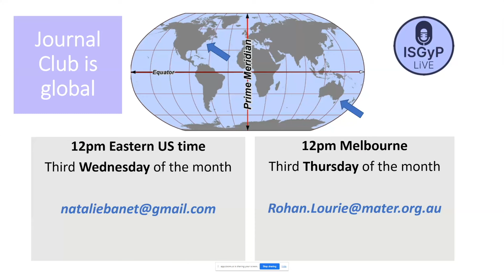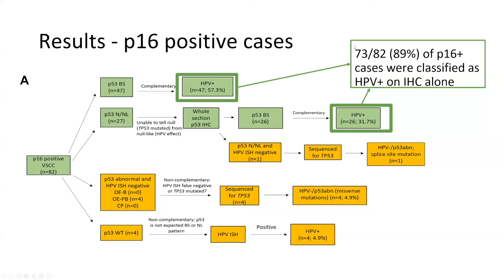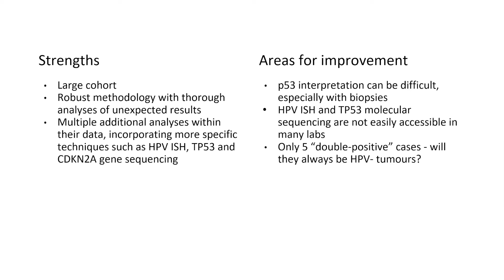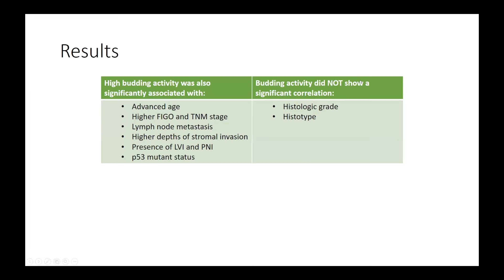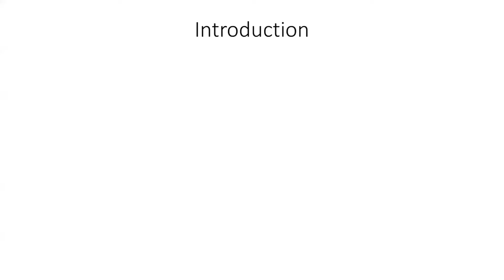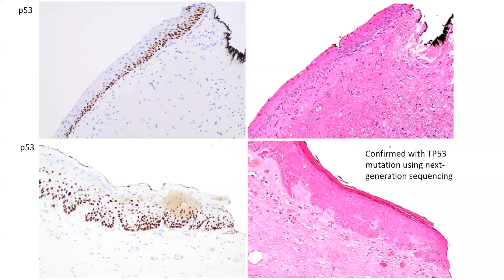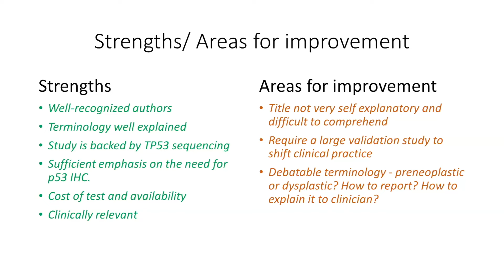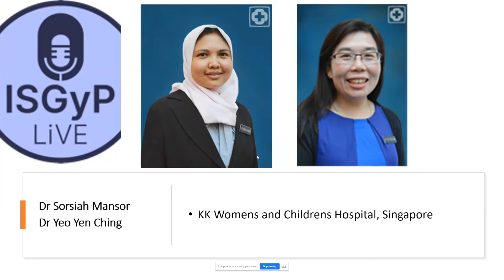ISGyP LiVE Journal Club - September 2023 - Vulva/Vagina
Moderated by Deborah Smith and Rohan Lourie (Australia)

The presenters and articles were:
* Richi Jiang (Australia) presenting: Yang h. et al. Classification of Vulvar Squamous Cell Carcinoma and Precursor Lesions by p16 and p53 Immunohistochemistry: Considerations, Caveats, and an Algorithmic Approach.  Mod Pathol 2023;36(6):100145.  PMID: 36828360.
* Joan Wang (Australia) presenting: Zare S. et al. Tumor Budding Activity is an Independent Prognostic Factor in Squamous Cell Carcinoma of the Vulva.  Hum Pathol. 2022 Aug;126:77-86.  PMID: 35594936.
* Shilpa Aithal (Australia) presenting: Thompson E. et al. p53-Abnormal "Fields of Dysplasia" in Human Papillomavirus-Independent Vulvar Squamous Cell Carcinoma Impacts Margins and Recurrence Risk.  Mod Pathol. 2023 Feb;36(2):100010.   PMID: 36853783.